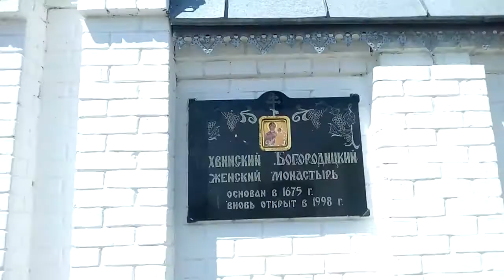Тоже свидетель Потопа? - Тихвинский Богородицкий женский монастырь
Можно обратить внимание на надземную деревянную часть 2-х этажного строения. Возможно деревянные надстройки построили позже после катаклизма, когда первые этажи засыпало, а крыши и перекрытия разрушило.
Адрес:
Республика Чувашия, Цивильский район, г. Цивильск, ул. Пролетарская, 1.
А для поддержки канала: PAYEER: P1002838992
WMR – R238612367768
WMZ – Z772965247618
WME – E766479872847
Perfect Money: U13799318
Perfect Money: E13859890

Официальная история:
Начало истории Тихвинского монастыря связано с крестьянской войной 1670 — 1671 гг. под предводительством Степана Разина, разбойные набеги, которого не обошли и город Цивильск. «Воровские» казаки подошли к стенам города 1 октября 1671 года и начали штурм Цивильска, изначально выстроенного в 1584 году, как крепость и имевшего крепостные стены из дубовых кряжей с глубоким рвом. Город охранялся преданными 250 стрельцами, 5 пушкарями, и почти десятком наемников — ландскнехтов. Взять такой город силой было не так-то просто. Долго пытались «разбойники» взять город, но не смогли, тогда решено было окружить крепость и взять ее измором. Жители более двух недель защищали город, но силы истощались, и они уже хотели бежать в соседние Чебоксары. Но в ночь на 17 октября (30 октября по новому стилю) жительница Цивильска вдовица Иулиания Васильева «сподобилась явления от Образа Богоматери Тихвинской, (находившегося в иконостасе Цивильского Троицкого Собора — прим. автора) и услышала от нее слова, что мятежники город не возьмут. А когда город получит спасение, то жители должны будут, построить монастырь в Ее честь за городом между реками Большой и Малый Цивиль, между болотами и Стрелецкими лугами». Предсказание Божией Матери сбылось на другой же день: все казаки и возмущенные ими чуваши чудесно были поражены слепотой, вследствие которой в их лагере началось междоусобие, и они стали истреблять друг друга. Цивиляне воодушевленные этим событием вышли из города и прогнали «разбойников».
Согласно архивным ведомостям через 4 года после освобождения города от осады, «Цивильский стрелец Стефан Иванович Рязанов на указанном месте из любви «делам богоугодным» в 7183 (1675) году построил первую деревянную церковь во имя Вознесения Господня с приделом во имя Пресвятой Богородицы Тихвинской, оградил деревянной оградой, поставил кельи для монашествующих». Заложенная православная обитель стала именоваться Цивильским Вознесенским мужским монастырем.
Впоследствии с давнего времени по устному и письменному употреблению он воспринял наименование Тихвинского монастыря. Монастырь, будучи мужским, просуществовал до 1724 года. Монастырь в 1724 году уже не был действующим. Но по неизвестным причинам он был возрожден как женский. Из документов святейшего Синода за 1734 год среди монастырей Казанской епархии Цивильский Вознесенский мужской монастырь не числится (что подтверждает версию о его расформировании), зато числится Цивильский Вознесенский девичий монастырь. Существование женского монастыря подтверждает упоминание в работе неизвестного студента Казанской духовной академии середины XIX. Он пишет, что неизвестно когда был основан Вознесенский Тихвинский девичий монастырь, но предполагает, что находился он при Троицком соборе Цивильска. Также он делает ссылку на книгу о ставленниках времен Митрополита Казанского Сильвестра, где записано: «В 1729 году Великий господин Преосвященнейший Сильвестр Митрополит Казанский и Свияжский благословил и посвятил на церковную и духовную паству града Цивильска Вознесенского Тихвинского девичья монастыря монахиню Пелагею в тот же град во игуменьи». Сложно сказать, почему монастырь решили сделать женским, но просуществовать ему довелось недолго. Уже в 1737 году Вознесенский монастырь вновь был мужским — в него был определен настоятелем игумен Иосиф.
С течением времени, монастырь ко 2 половине XIX века пришел в упадок. Архипастырь Антоний, посетив монастырь в 1869 году, дал предложение Консистории об упразднении Цивильского Тихвинского монастыря. Граждане Цивильска, дорожившие монастырем и хранившейся в монастыре святой иконой Тихвинской Божией Матери, как памятником избавления их от грабежа и истреблений напавших на город разбойников из шайки Стеньки Разина, просили Его Высокопреосвященство сохранить монастырь. 25 сентября 1869 года, цивильские граждане составили приговор, что они не желают, чтобы монастырь был закрыт. В ответ на приговор Архипастырь сделал гражданам предложение через консисторию: преобразовать мужской монастырь в женский. Замечено его Высокопреосвященством: «женские обители в Казанской Епархии отличаются лучшим благоустройством, чем мужские и что желающих поступить в женские обители больше, чем в мужские обители». Обстоятельство это побудило начать дело по преобразованию мужского монастыря в женскую обитель. (официальная информация взята с сайта